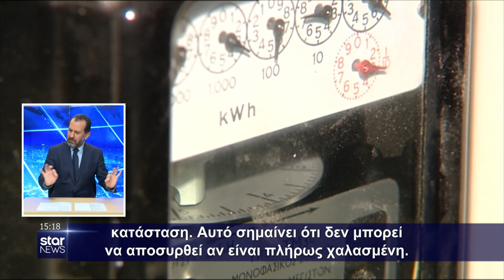Ειδήσεις στη Νοηματική - 8.5.2022 - Star News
Ειδήσεις στη Νοηματική - 8.5.2022 - Star News - Με την Κατερίνα Τσαμούρη και τον Κώστα Χριστοδουλάκο, διερμηνέα νοηματικής γλώσσας.